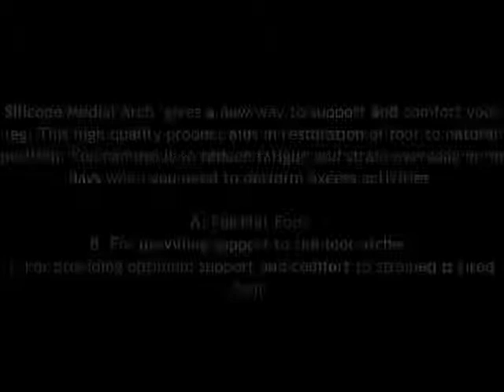silicone medial arch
Silicone Medial Arch  gives a new way to support and comfort your leg. This high quality product aids in restoration of foot to natural position. You can use it to reduce fatigue and strain everyday or on days when you need to perform excess activities.

A. For Flat Foot.
B. For providing support to the foot arches.
C For providing optimum support and comfort to strained & tired foot.